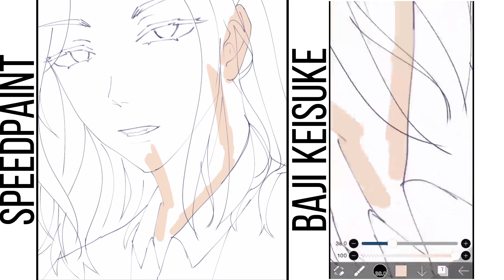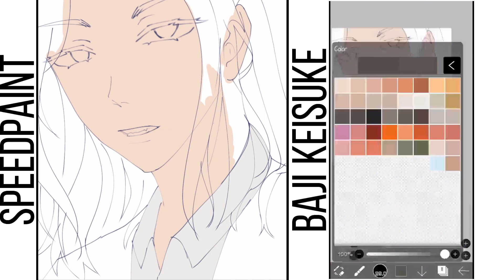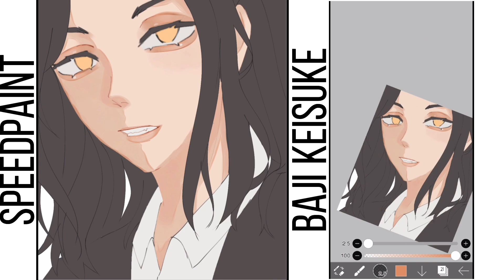BAJI KEISUKE || TOKYO REVENGERS • SPEEDPAINT• By: •あちS0u•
Removed Music due to copyright

App used: Ibis Pain(t) x